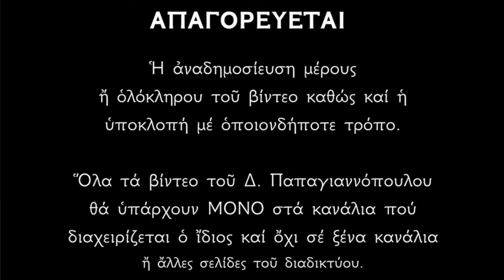🌸 31 Ιουλίου γιορτή : Άγιος Ευδόκιμος ο Δίκαιος και Άγιος Ιωσήφ ο Αριμαθαίας !!!